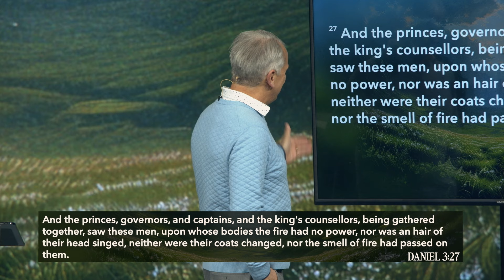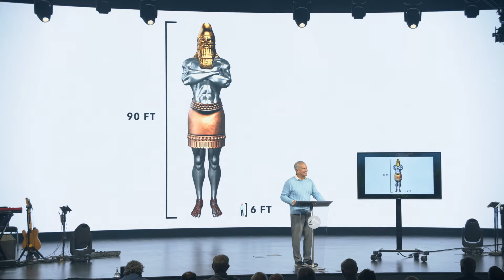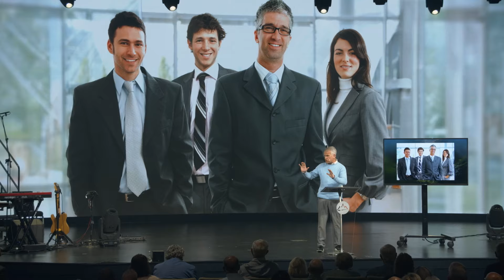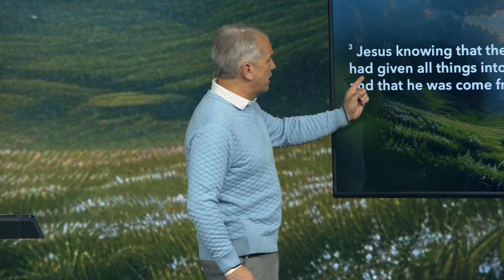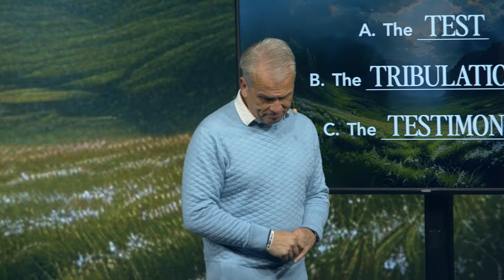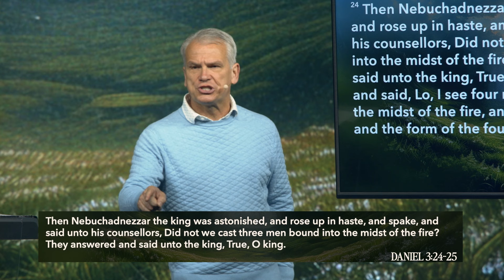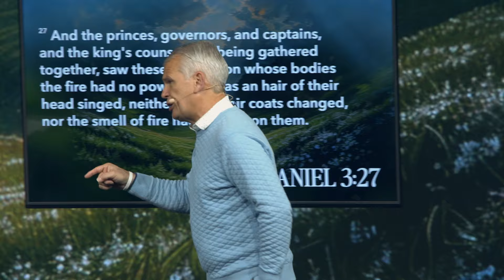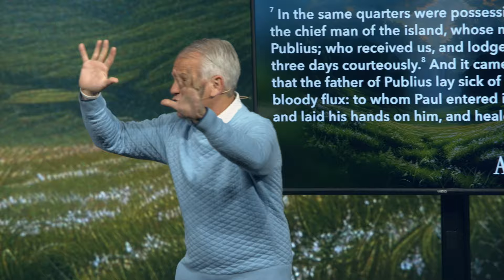You Are Walking Through Hell But How Do You Smell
This is week 3 from the sermon series, “Healing for the Hurting” by Dr. Benny Tate at Rock Springs Church.